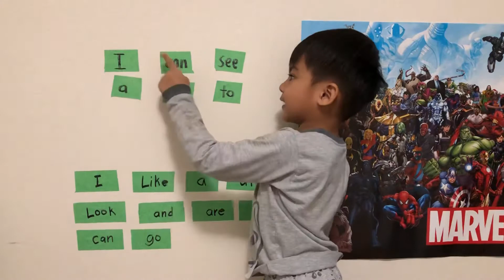Sight words set 2